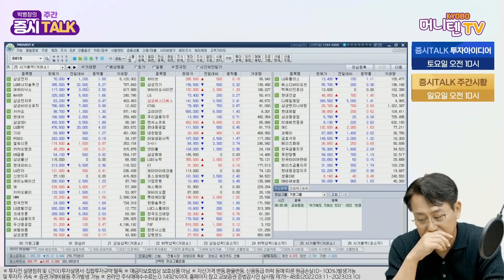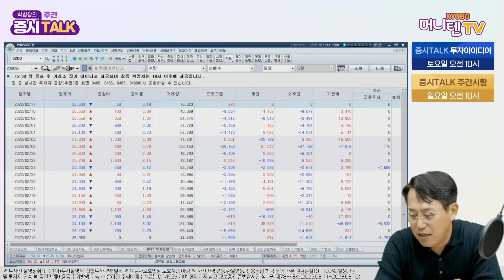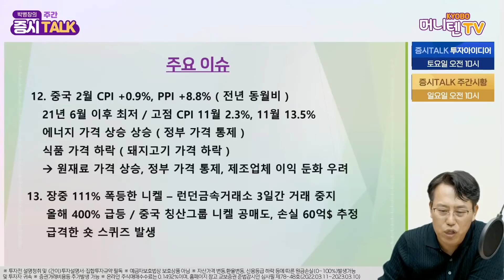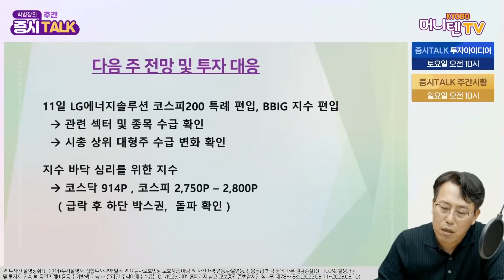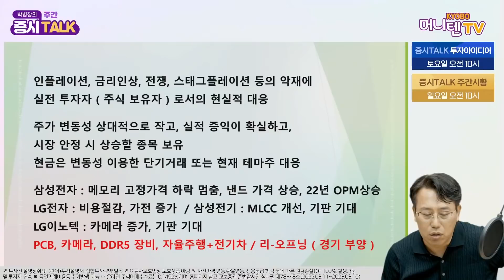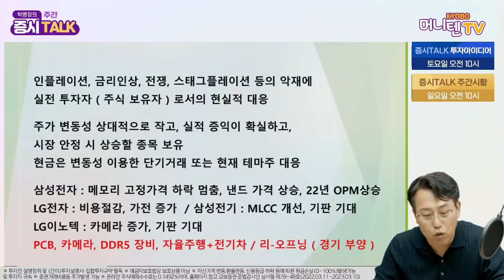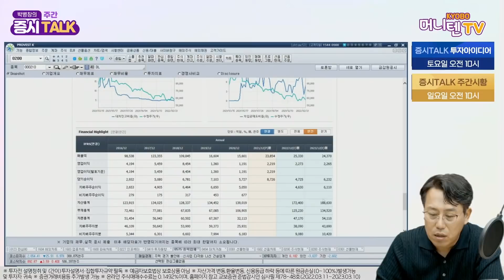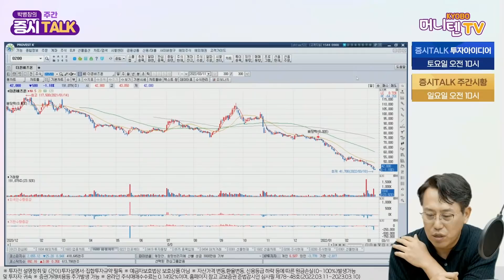박병창의 증시톡_주간시황 : 시장 하단 박스권을 지킬까? Short Cut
금요일 박병창부장님의 라이브 증시 TALK !💬
다시 쉽게 찾아보실 수 있도록 올려드리는
🔔미리보는 주간시황 🔔 필기는 필수!
*촬영일은 3월 11일입니다

00:00 인트로
01:08 종목체크01
04:25 종목체크02
11:30 수급체크 방법
20:39 이번주 미국시장
30:35 이번주 국내시장
34:19 시장하락과 우려와 경과 상황
01:12:23 주요이슈

☆ 본 영상물은 교보증권의 내부통제기준을 준수하고 있습니다.
☆ 본 영상물은 고객들에게 투자에 관한 정보를 제공할 목적으로 제작된 것이나, 투자자 자신의 판단과 책임 하에 종목 선택이나 투자시기에 대한 최종 결정을 하시기 바랍니다. 따라서 본 영상은 어떠한 경우에도 고객의 투자 결과에 대한 법적 책임소재의 증빙자료로 사용될 수 없습니다.